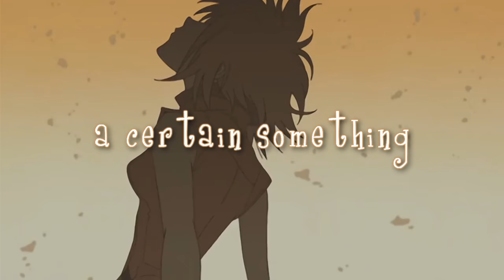FLCL「AMV」- BELIEVE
►Creator • AnswerisNear
►Anime • FLCL
►Music • Aqualung - Something To Believe In